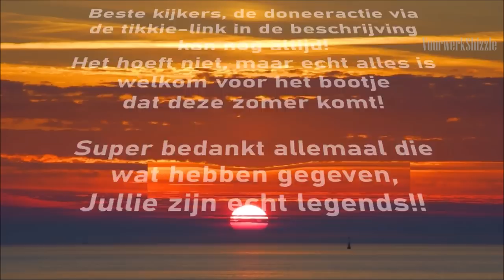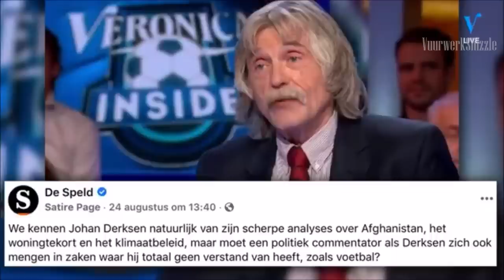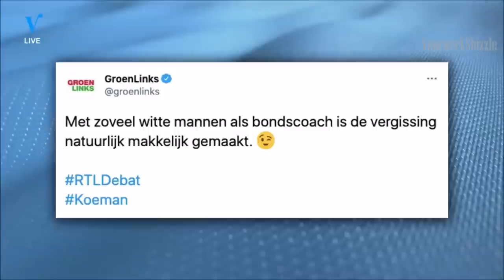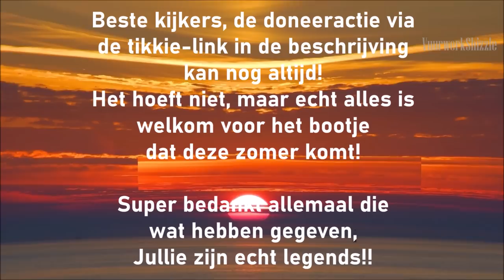JOHAN SLACHT KAAG - VI COMPILATIE